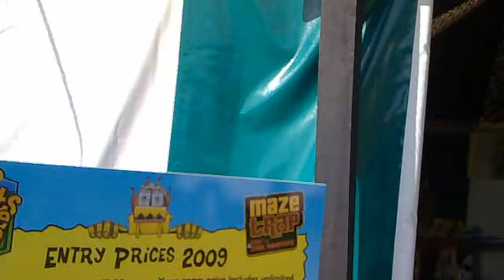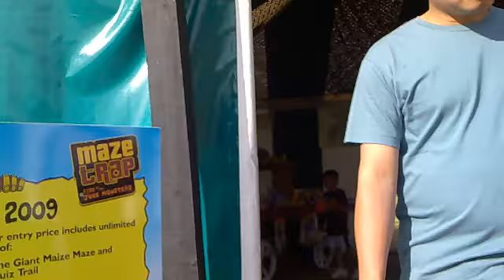Cyrus visit Aaron in Stanford, Millets Farm/Maize Maze Part1